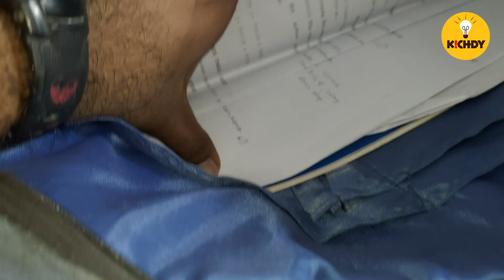Every vlog ever Spoof | Vloggers Kastangal Part 2 | Kichdy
Hi here is the video of Funny Ghost prank on Mohana
This is vloggers kastangal part 2
A funny take on every vlog ever